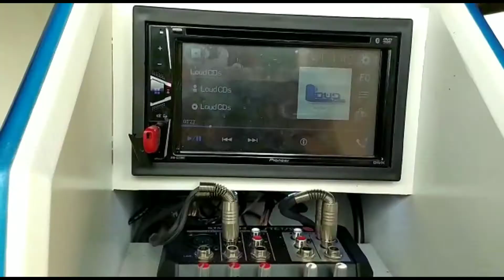2 Rachas Confirmados - Som De Qualidade BSB.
link grupo do Whatsapp e Instagram.
segue lá no Instagram @somdequalidadebsb.
link para quem é inscrito no canal só chamar no zap que eu envio o link do nosso pendrive.
Gostou, curti ai!!!
Siga @somdequalidadebsb
Use
YouTube: Som De Qualidade BSB
Mande foto ou vídeo no Direct ou marque nos no stores.